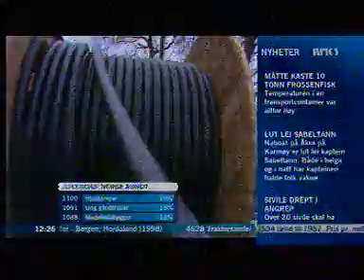Ledningstrekkesang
Frem til en gang på 80 tallet hadde Oslo Lysverker en såkalt "oppsanger" som skulle holde takten for de som dro i kabelen ved lange strekk. Vel, takt og takt... Ahhh Åhhhh!!